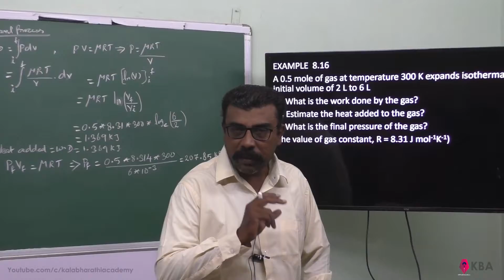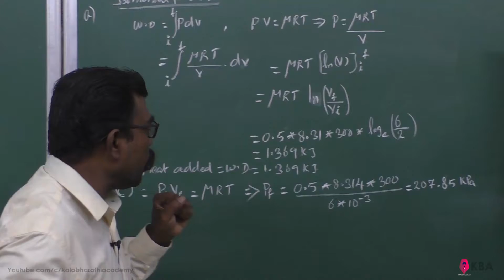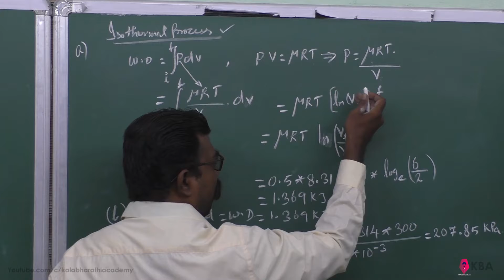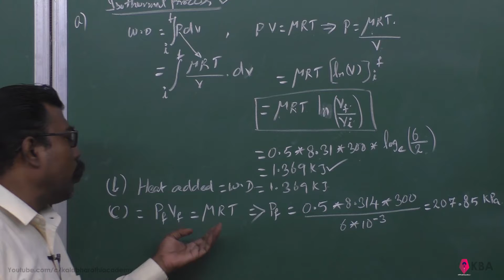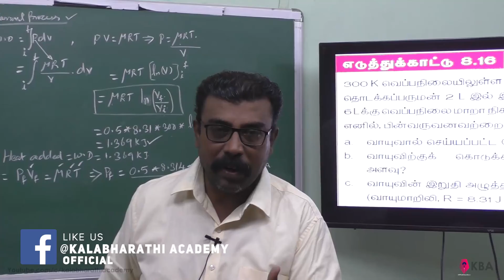16.Physics | Heat and Thermodynamics | Example 8.16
A 0.5 mole of gas at temperature 300 K expands isothermally from an initial volume of 2 L to 6 L
(a) What is the work done by the gas?
(b) Estimate the heat added to the gas?
(The value of gas constant, R = 8.31 J mol-1K-1)